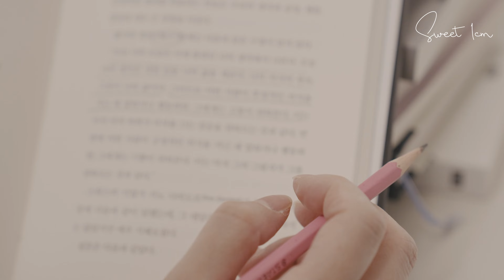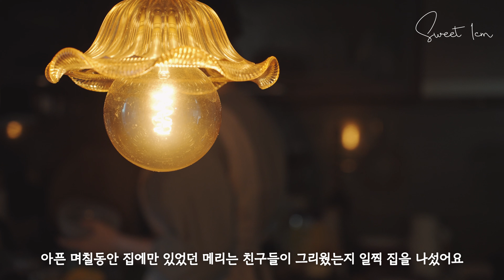마음까지 단정해지는 정갈한 살림 속 힐링 가득한 맛있는 집밥요리 일상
📌 쉽고 간단한 가지덮밥 레시피
- 양파를 썰어 버터를 두른 팬에 중불에서 뭉근히 볶아요
- 다진 고기와 다진마늘을 넣고 함께 볶아요
- 치킨스톡이나 마늘소금, 후추로 간을 해요
- 토마토 통조림을 넣고 물 2컵 넣어 끓이다가
- 전분물을 넣어 농도를 맞춰요

📌 그릴프레스로 만든 맛있는 홈브런치